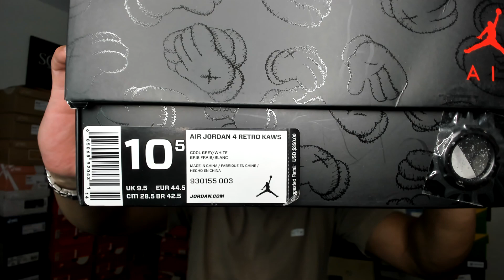Sneaker Profile Air Jordan 4 x Kaws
This is the 5th installment of the brand new series for the Sneaker Profile.

Let's talk about some Air Jordan 4's in the F.C. Sneaker Factory.

255th Sneaker Profile on the Air Jordan Retro 4 Kaws.

255nd installment and many more to come.

Do you remember this collaboration?

Is this the best colorway in your eyes when compared to the other Kaws colorway?